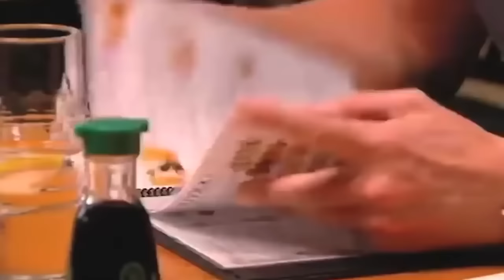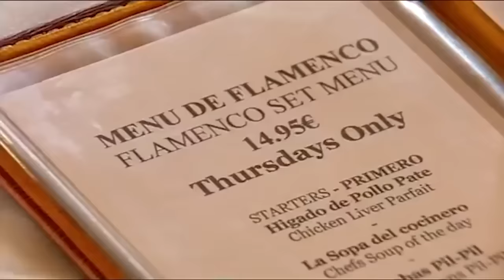The WORST dishes on Kitchen Nightmares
Now get outta here yah sexy bastard ;)